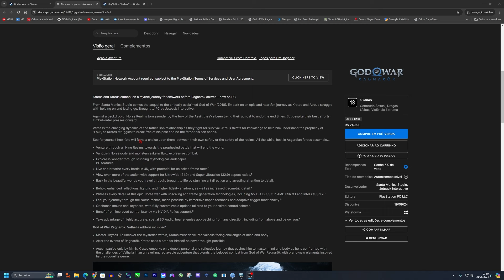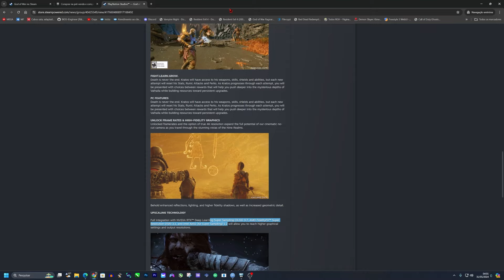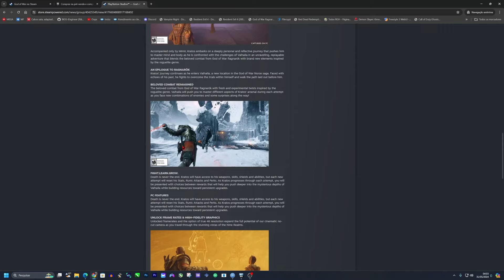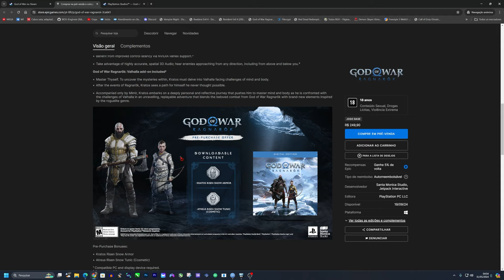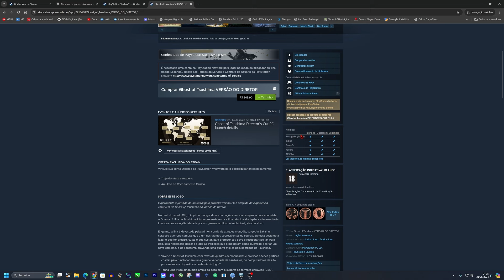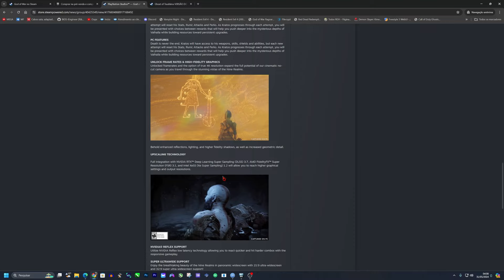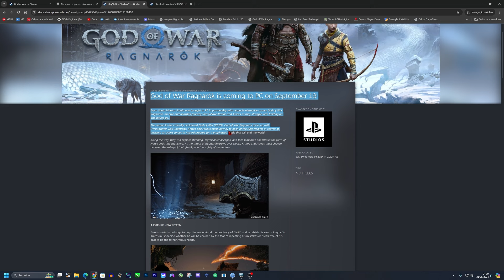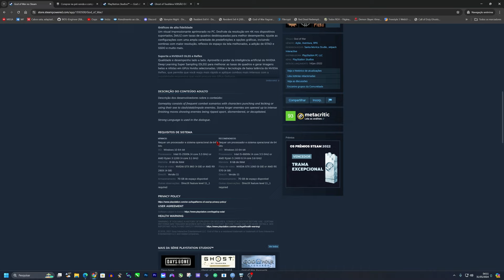God of War Ragnarök no PC |Data de lançamento | Requisitos | Preço | FSR Frame Generation ?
God of War Ragnarök no PC

Será lançado via Steam e EPIC

Neste vídeo irei passsar todas as informações que tenho disponíveis até o momento